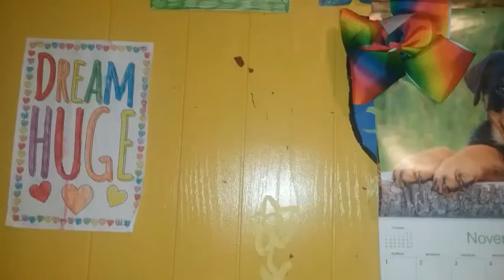BPMovie: Bunny's Thanksgiving!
Bunny has a Thanksgiving special!